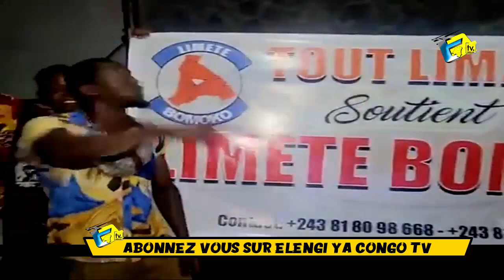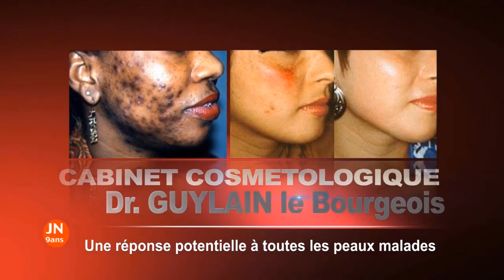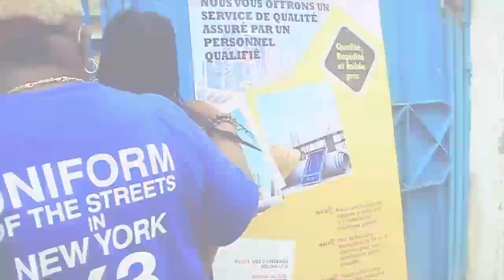WERRASON EN REPETITION LIVE BA MUSICIENS SIKA